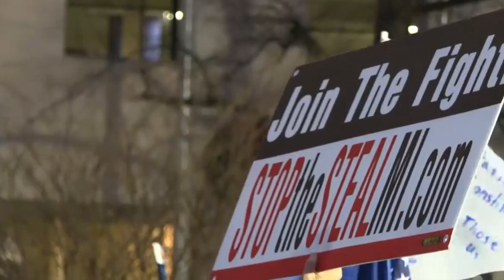The Capitol Is Flooded By Peaceful Protesters (1/6/2021)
Right now January 6th 2021thousands of people have flocked to the White House to protest the 2020 election. The days following this election there was Race Riots, Ballot Scam's in multiple states, the Covid-19 Virus, and much more.